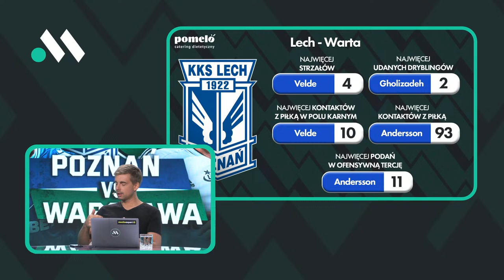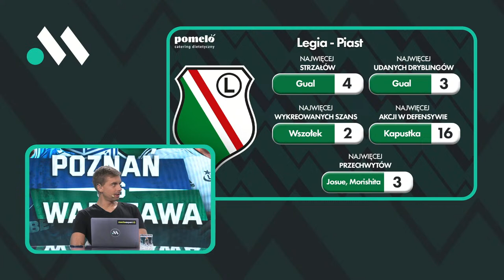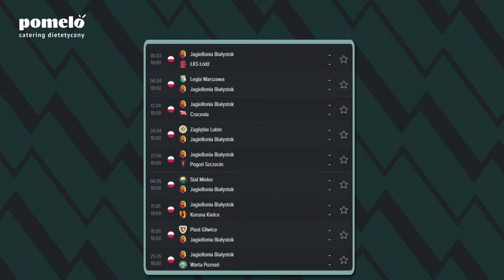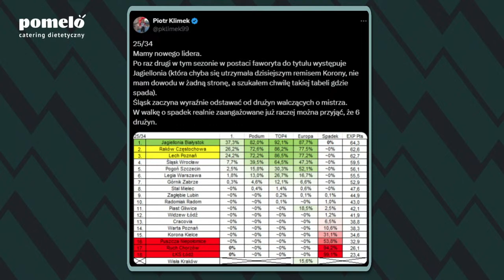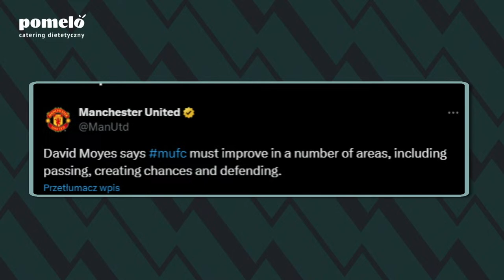LECH TRACI ZAWODNIKA! LEGIA ZWYCIĘSKA, ŻYLETA VS RUNJAIĆ. POZNAŃ VS WARSZAWA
Lech Poznań może się pochwalić bardzo dobrymi wynikami w meczach z teoretycznie słabszymi rywalami. Kolejorz stracił z powodu kontuzji kolejnego kluczowego gracza. Gęstnieje atmosfera w Legia Warszawa, która mimo wygranej z Piastem spotkała się z falą krytyki fanów. Jak reaguje na to Kosta Runjaić? Zapraszamy w składzie: Maciej Łukczak, Dawid Dobrasz, Paweł Gołaszewski.
🤤 Partnerem kanału jest Catering Pomelo - dieta pudełkowa z szerokim wyborem menu. Dla widzów Meczyków zniżka na hasło: meczyki. Sprawdź

0:00 Początek. Omawiamy derby Poznania
12:34 Legia po meczu z Piastem
30:08 Terminarz Lecha + wyniki z najniżej sklasyfikowanymi rywalami
38:55 Terminarz Legii